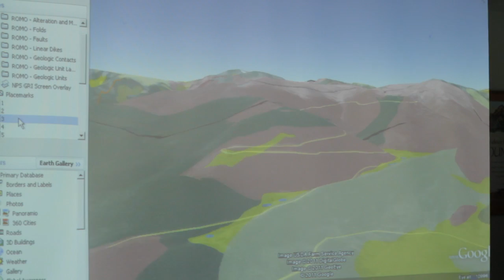NPS Scientists in Parks (SIP) [formerly called Geoscientists-in-the-Parks (GIP) & GeoCorps America]